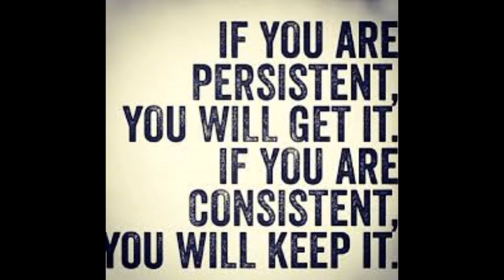NoFap Day 15 of 90| Conversational skills are getting better